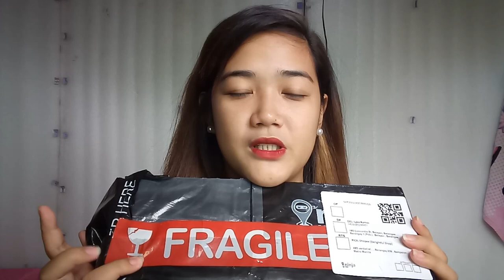EPSA 1024A AMBER PRO FLAT HAIR IRON REVIEW | CURLING + STRAIGHTENING | Lyka Ramos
Hair Iron for rebonding + Curling.

So sya yung binili ko sa shopee since need ko din ng plancha na pang kulot kapag may nag papa hair and makeup sa lola nyo. soon nalang ako makakakuha ng Flat iron na makapal talaga.

Road to monetization! 😍